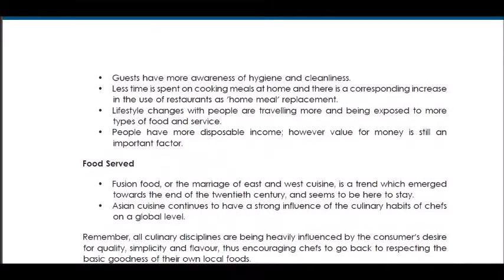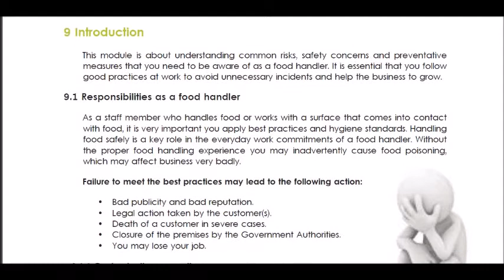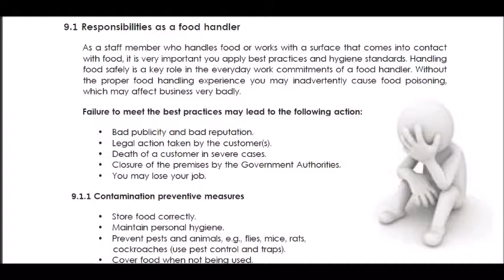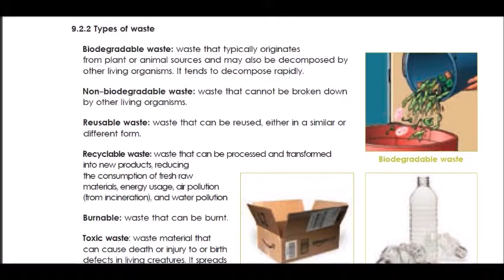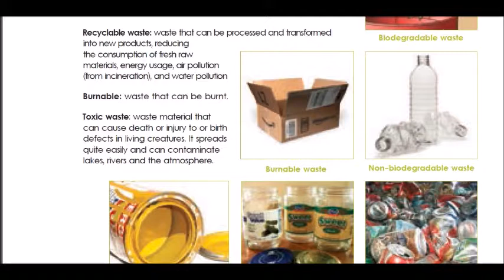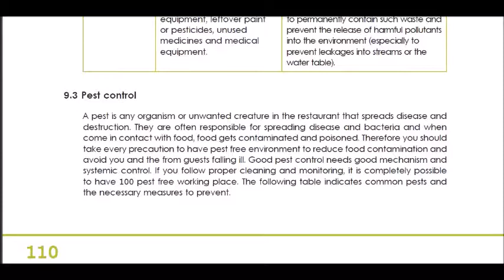RESTAURANT TRAINING VIDEO PART 23. TRENDS IN FOOD & BEVERAGE OPERATIONS